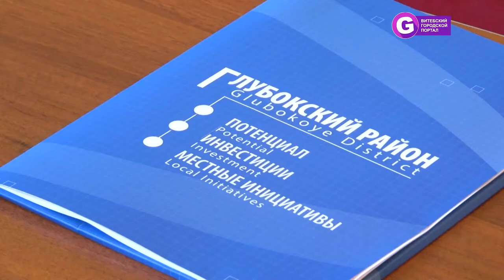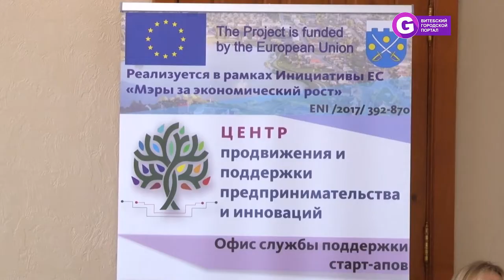Центр продвижения и поддержки предпринимательства и инноваций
Центр продвижения и поддержки предпринимательства и инноваций в Глубокском районе будет открыт в рамках инициативы Европейского союза "Мэры за экономический рост". Создание центра, его структуру и цели обсудили на Форуме в Глубоком.